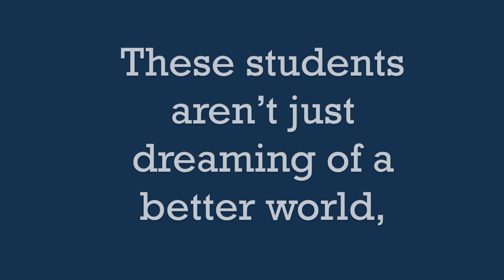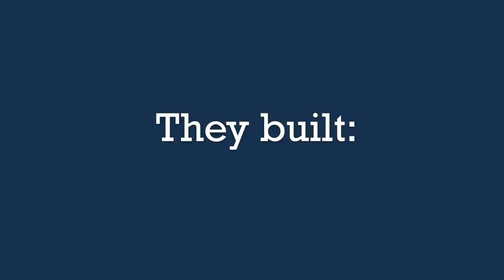Minecraft and the UN's Global Goals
At Ottauquechee School, in Quechee VT, students aren't just dreaming of a better world, they're building one. They use Minecraft with the UN's 17 Goals for Sustainable Development to show their community what matters most.